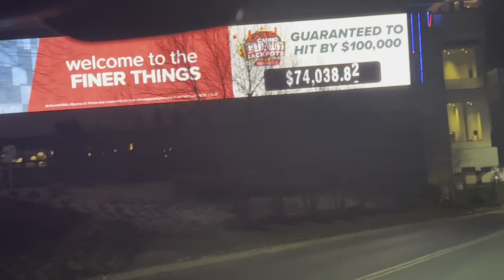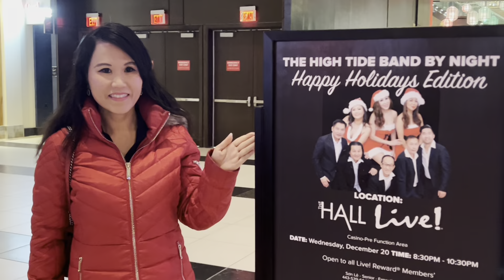LIVE CASINO Khmer Vietnamese party With Somaly Khmer Cooking & Lifestyle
A fun evening party at LIVE CASINO Maryland with Khmer and Vietnamese friends